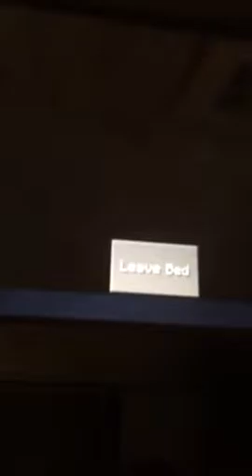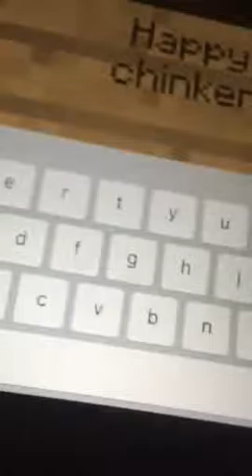Coolgamer3 First video!!!!!!!!!!!!!